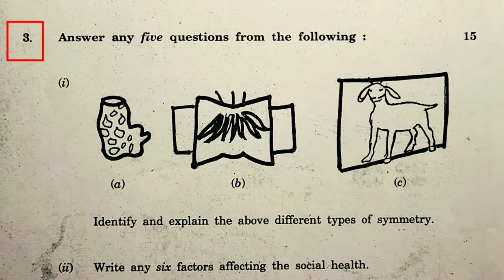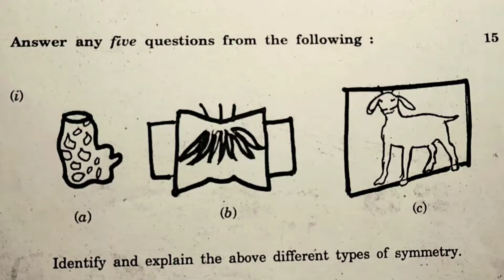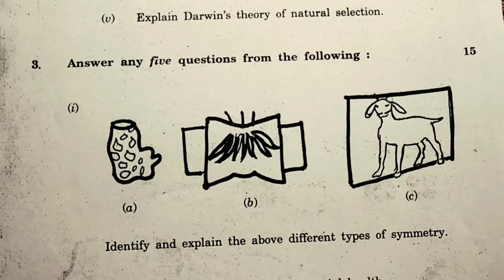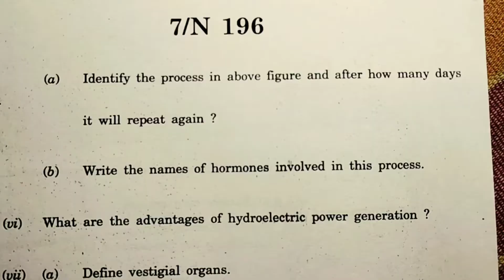SSC Science 2 Board December 2020 Part 3 Model Answer Sheet Maharashtra state board